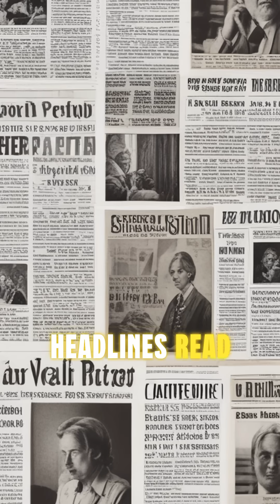From Mockery to Mastery: The iPhone Revolution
Experts said this product would flop… they were wrong. In 2007, Apple introduced the first iPhone, and the tech world was skeptical. Critics mocked its touchscreen, questioned its lack of a physical keyboard, and doubted its place in the market dominated by giants like Nokia and BlackBerry. Original product photos from the launch show a device unlike any other, sleek yet unconventional. Polaroids from engineers capture the intense development process, while factory shots reveal the meticulous assembly line efforts. Marketing failures were plenty; early advertisements failed to convey the iPhone's groundbreaking potential. Headlines read, 'Apple's iPhone: Overhyped and Overpriced?' and 'Touchscreen: A Gimmick or the Future?' Despite the naysayers, the iPhone's user-friendly interface, revolutionary App Store, and seamless integration with other Apple products won over consumers. Real sales charts display an unprecedented growth trajectory, while worldwide adoption is evident in footage from bustling streets of Tokyo to cafes in Paris. Genuine customer footage shows the joy and amazement of first-time users. The iPhone not only survived but thrived, setting new standards in mobile technology.